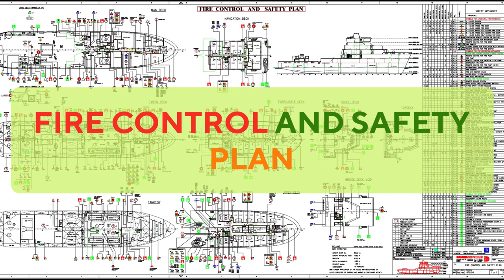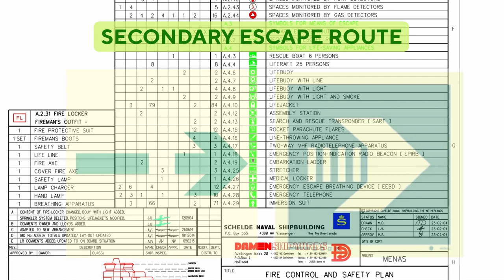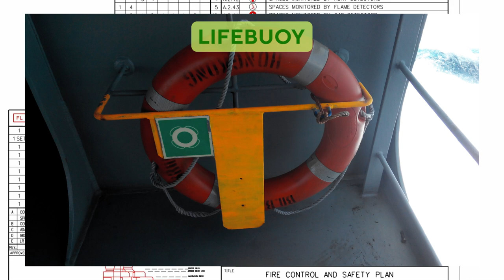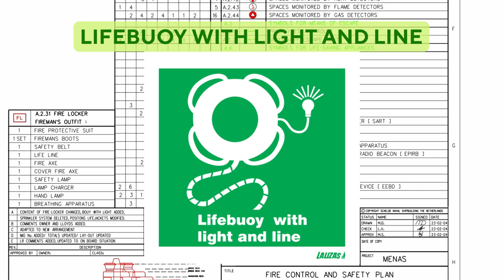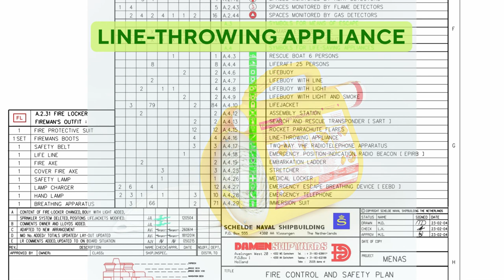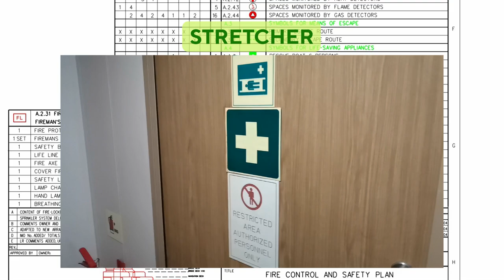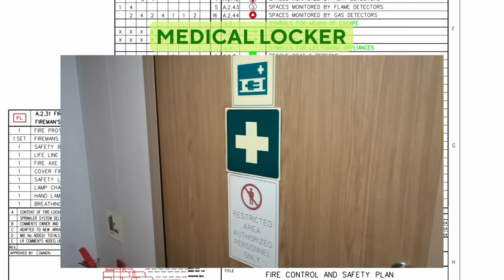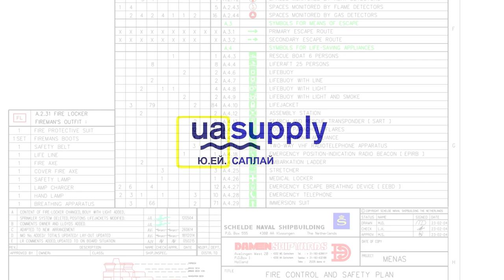FIRE CONTROL AND SAFETY PLAN Part 4 | UASUPPLY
SYMBOLS FOR MEANS OF ESCAPE AND LIFE-SAVING APPLIANCES